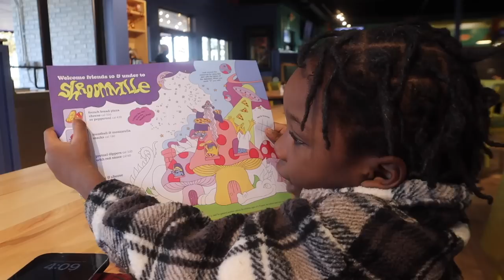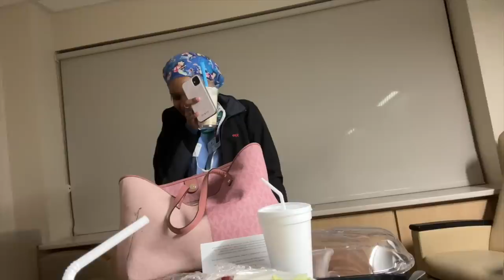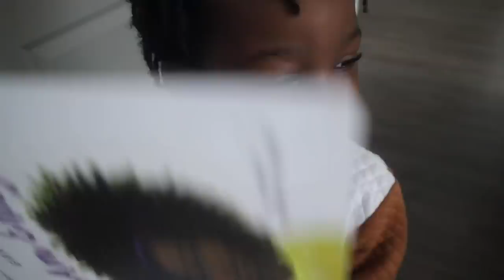WEEKLY VLOG: SICKLE CELL WON AGAIN + IN THE HOLIDAY SPIRIT + TURKEY DAY & MORE | Taniya Anitra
This vlog was more like a FaceTime call which I loved lol. But I hope you all had a wonderful Thanksgiving & I hope you enjoyed today’s video! ❤️

- how old is my son? 4
- what i use to film? canon eos m50

music used in this video:

~ taniya anitra